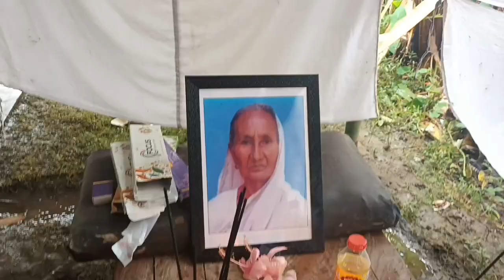assamese vlog#বাইদেউ ঘৰলৈ প্ৰথম গলো তাকো এনেকুৱা এটা দিনত😔/আমাৰ সমাজৰ নিয়মবোৰতকৈ পৃথক/ভিনিৰ পুখুৰী